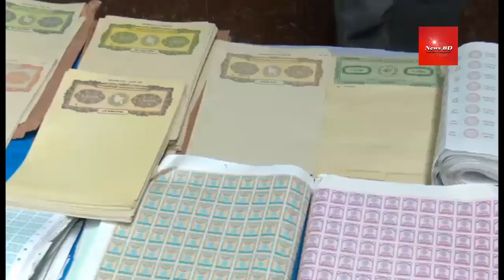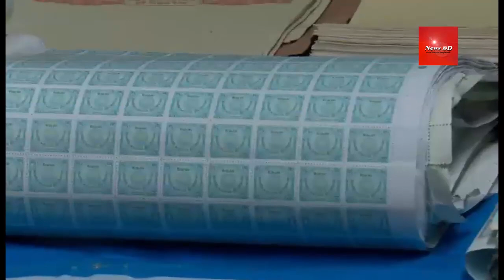কত সহজেই কোটি কোটি টাকার মালিক হচ্ছে প্রতারকরা। ১৮ কোটি টাকার জাল স্ট্যাম্প ও টিকিট জব্দ।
ঢাকা মহানগর পুলিশের গোয়েন্দা রমনা বিভাগ জাল স্ট্যাম্প, ডাকটিকিট, কোর্ট ফি তৈরির কারখানায় অভিযান চালিয়ে চারজনকে গ্রেপ্তার করেছে।
গ্রেপ্তার ব্যক্তিরা হলেন মো. আশরাফুজ্জামান ওরফে আকাশ (৪৫), মো. মোরসালিন সরদার সোহেল (৩০), মো. রনি শেখ (২৫) ও মো. আবদুল আজিজ (২৩)। ১৯ নভেম্বর পল্টন ও আশুলিয়া থানা এলাকায় অভিযান চালিয়ে তাঁদের গ্রেপ্তার করেছে গোয়েন্দা বিভাগের রমনা জোনাল টিম।
এ সময় জাল স্ট্যাম্প তৈরির কাজে ব্যবহৃত একটি কম্পিউটার, একটি প্রিন্টার, দুটি বড় ইলেকট্রিক সেলাই মেশিন ও একটি লোহার সেলাই মেশিন উদ্ধার করা হয়। এ ছাড়া ১৮ কোটি টাকা মূল্যের জাল স্ট্যাম্প, ডাকটিকিট ও কোর্ট ফি জব্দ করা হয়।
 ডিএমপি মিডিয়া সেন্টারে আয়োজিত এক সংবাদ সম্মেলনে এ বিষয়ে বিস্তারিত জানান অতিরিক্ত পুলিশ কমিশনার (ডিবি) এ কে এম হাফিজ আক্তার।
ডিবির এই অতিরিক্ত পুলিশ কমিশনার বলেন, গ্রেপ্তার ব্যক্তিরা দীর্ঘদিন ধরে জাল স্ট্যাম্প তৈরি করে ঢাকা শহরসহ দেশের বিভিন্ন স্থানে সরবরাহ করতেন। মনির মোল্লা, সাকিবসহ অজ্ঞাতনামা কয়েকজনের সহায়তা নিয়ে তাঁরা এ কাজ করে আসছেন। ওই দুজন পলাতক।